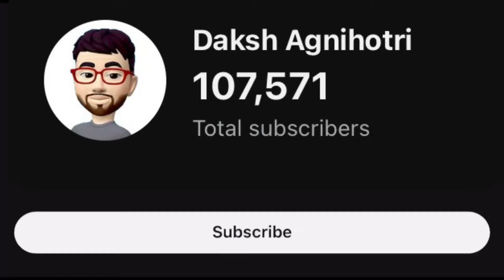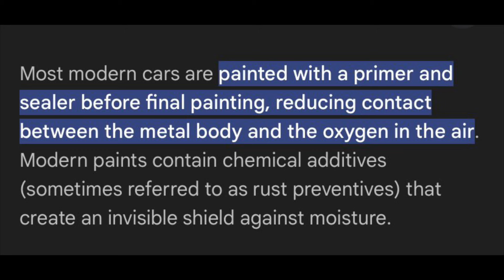सबसे बड़ा Scam है 🫵🏻 PPF and Ceramic Coating 🙅🏻‍♂️ पैसे की बर्बादी ?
Biggest Scam in Indian Car Market⚠️ PPF and Ceramic Coating ❌ अपने पैसे बचालो 🙏

0:00 intro
0:57 Ceramic Coating
5:00 PPF
8:22 PDI SERVICE
14:13 Aniti Rust Coating
15:23 Contact Us